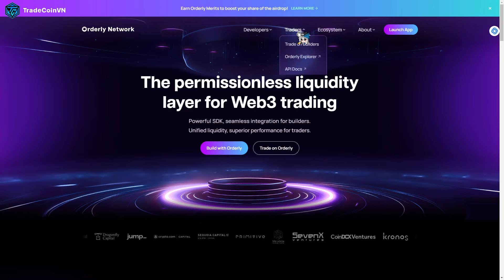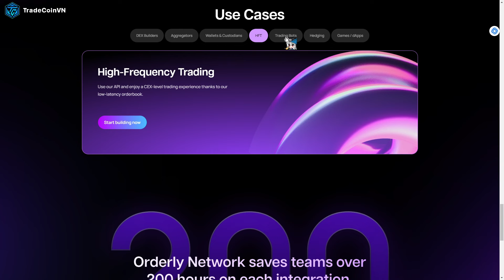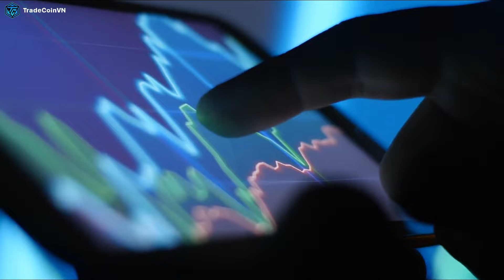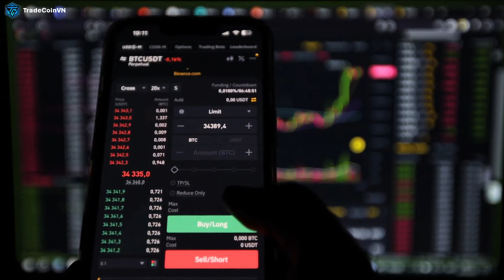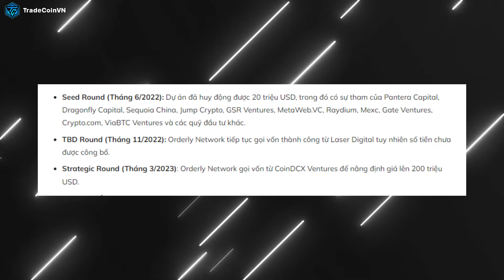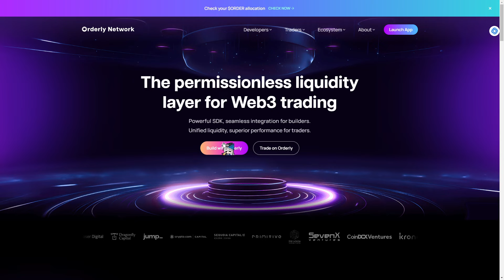ORDERLY NETWORK LÀ GÌ? | PERP DEX HƯỚNG TỚI GIẢI PHÁP THANH KHOẢN OMNICHAIN TOÀN DIỆN | [TCVN]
✨ Đối với bất kỳ hệ sinh thái blockchain nào, DeFi luôn là một trong những mục trọng yếu cần được đầu tư bài bản. Bởi vì nó giúp thúc đẩy hoạt động giao dịch và tạo điều kiện cho dự án một môi trường thanh khoản tốt để phát triển.
✨ Tuy nhiên, với sự bùng nổ của blockchain, vô số mạng lưới mới đã xuất hiện, dẫn đến một số vấn đề nan giải như khả năng tương tác, tình trạng phân mảnh thanh khoản,… Chính vì vậy, Orderly Network ra đời như một giải pháp DEX orderbook và giao dịch phái sinh hướng đến Omnichain, nhằm cung cấp lượng thanh khoản đa chain dồi dào cho các dự án.

👉 Vậy cơ chế hoạt động của Orderly Network như thế nào?
👉Dự án có gì nổi bật mà đã huy động được hơn 20 triệu USD từ nhiều quỹ nổi tiếng?
👉 Hãy tìm hiểu qua video sau cùng TradeCoinVN nhé!